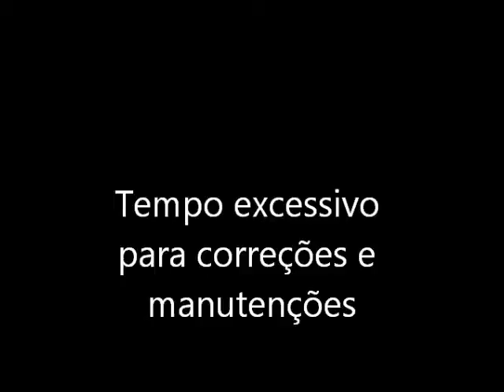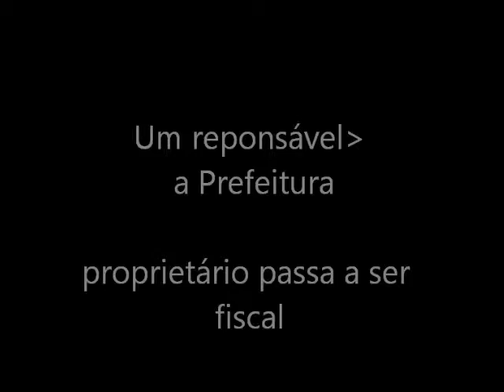A Responsabilidade pelas calçadas